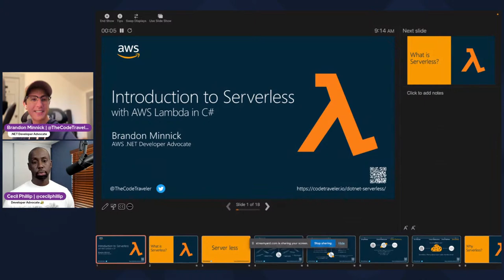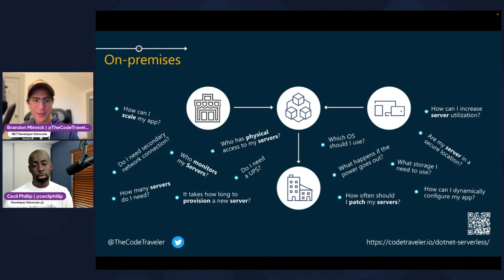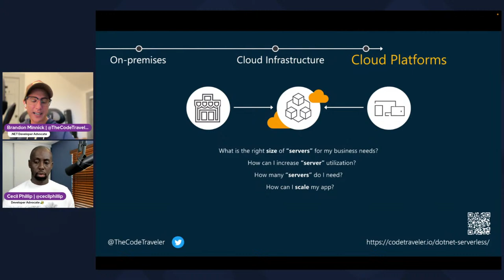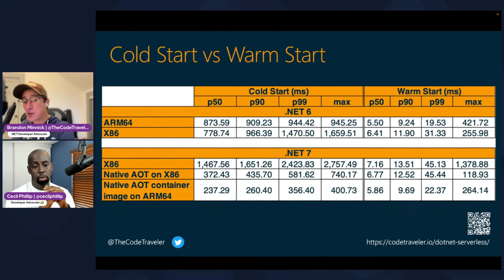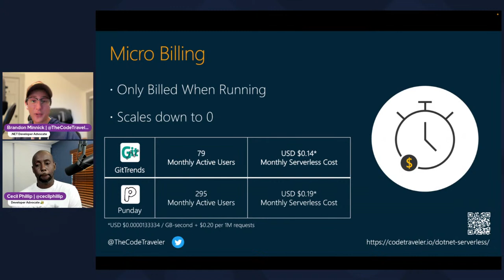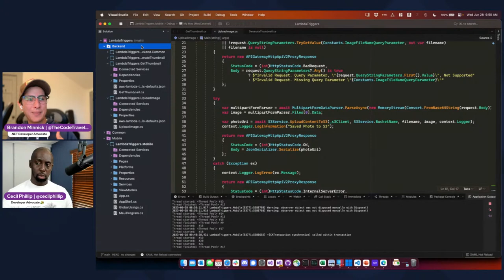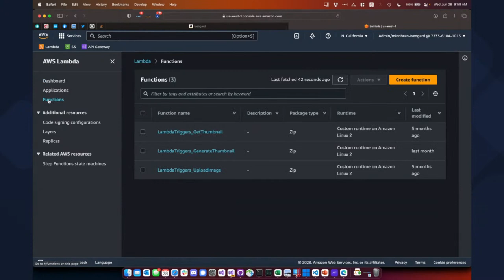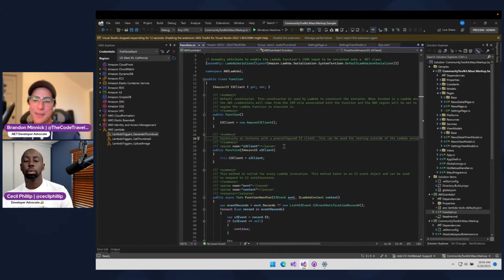Serverless AWS Lambda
Brandon Minnick will be joining us to discuss how to use Lambda Triggers (in .NET, of course!) to automatically generate thumbnails for images uploaded from a .NET MAUI app.